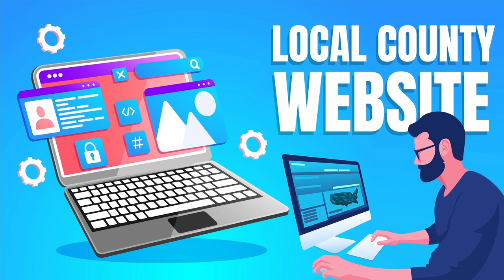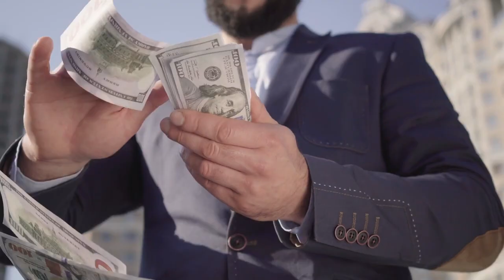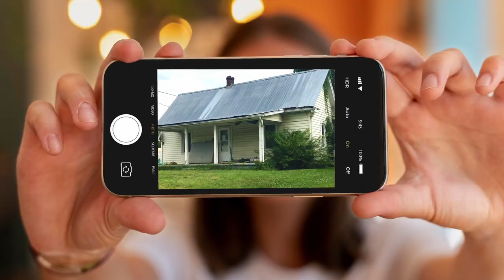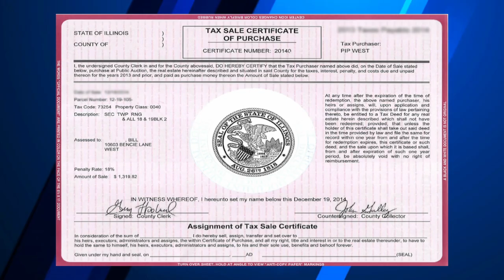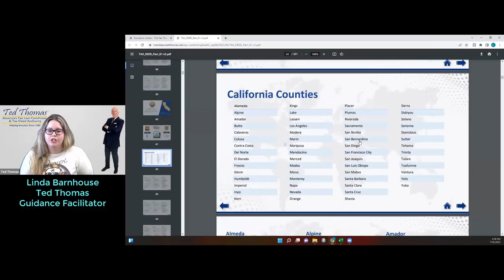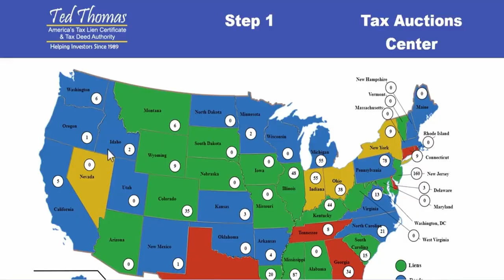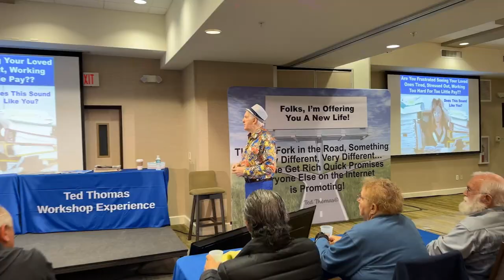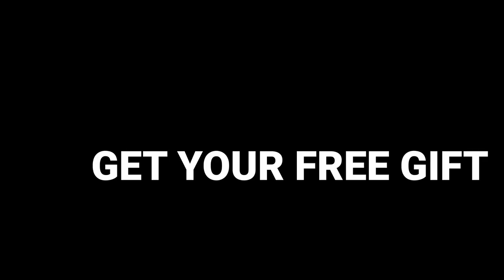Tax Lien Investing For Beginners - How to Start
In Tax Lien Investing for Beginners, Ted Thomas explains what you need to know before you purchase your first tax lien certificate. Learn how to do your due diligence and what tools can help you. Check out the video!

00:00 Intro Tax Lien Investing For Beginners

After watching his parents work hard their whole life and die almost broke, Thomas decided it was time to dedicate himself to finding an investment strategy that would help senior citizens. Young people avoid the humiliation of not having enough money.

Whenever earnings are shown, they are not typical and should not be relied upon as a guarantee of future success. Individual results may vary and are not guaranteed. Income statements and testimonials may reflect exceptional performance achieved through hard work and dedication. Success in real estate, like any form of investment, depends on individual effort, skills, dedication, and market conditions and cannot be guaranteed. Ted Thomas and his associates are not licensed agents, financial advisors, or real estate brokers, but rather teachers and a boutique educational service. Before investing, it is advisable to seek the advice of legal, financial, and accounting professionals. The county government's auction of properties is sold "as is" with no guarantees regarding physical condition, title, or neighborhood pricing, and buyers must physically review properties before purchasing. Ted Thomas is not an attorney, licensed financial adviser, or certified public accountant.

27346.2  - Tax Lien Investing For Beginners - DUO - with Sheldon